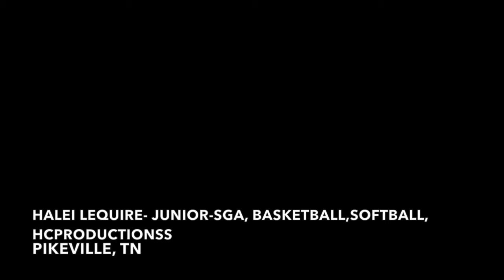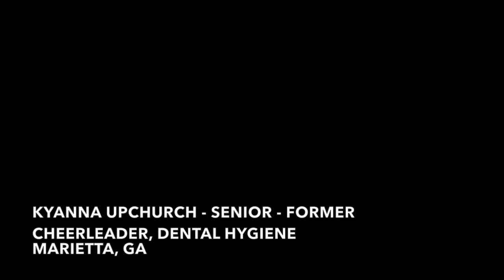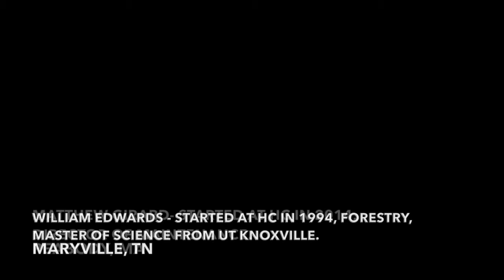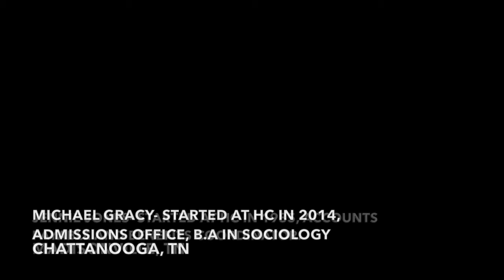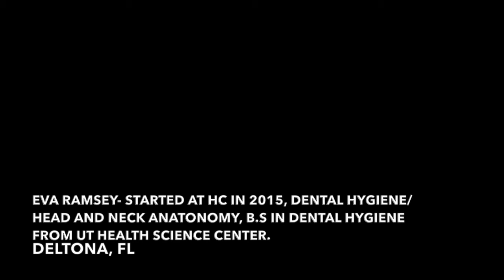Hiwassee College Yearbook 2015-2016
Hiwassee College students, faculty, and staff from the 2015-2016 school year.  Also including some very memorable student life events.  This one has been a long time coming, as I do apologize.  Here's to the 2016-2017 school year at Hiwassee College, may there be many more memories to come.

Yearbook Staff: Molly Jackson, Molly Chiccoine, Danica Proulx, Danielle Proulx, Kobe, Candice, and Dr. Chapman.

Yearbook editor: Danielle Proulx.